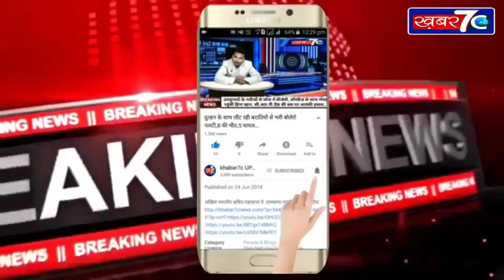सीतापुर के तहसील सिधौली थाना कमलापुर के बालक राम पुत्र रूप के घर पर दबंगों ने किया हमला